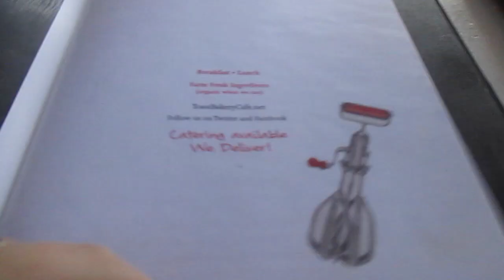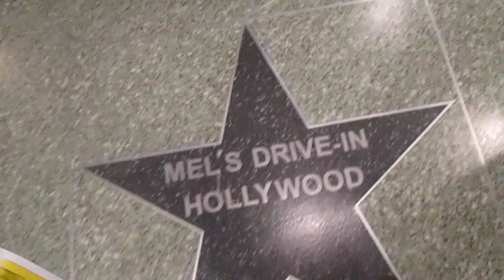Birthday Lunch w/ Monica, Shelby, & Tara, SEEING WICKED!!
Best Brunch Ever with Monica, Shelby, & Tara!!!
⇹ VLOG: Bringing home my cat & lunch with Tara

⇹ FREE UBER RIDE:
Enter this code into the promotion section of your uber app and get one free ride TOTALLY FREE!!
5x6vc

⇹ SOFTWARE
Final Cut Pro X
Canon PowerShot ELPH 115 IS
iPhone 5s